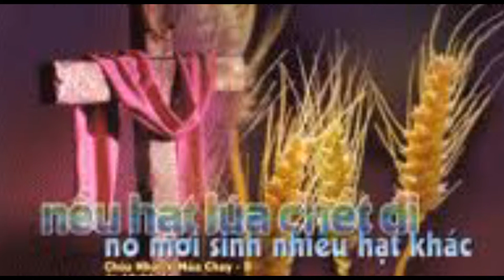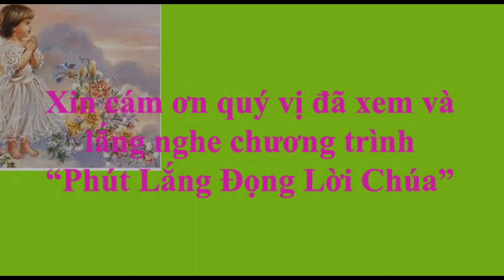Thứ bảy tuần 18 TN_ Phút lắng đọng Lời Chúa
"Nếu hạt lúa gieo vào lòng đất không chết đi thì nó vẫn trơ trọi một mình. Còn nếu chết đi, nó mới sinh được nhiều hạt khác. (Ga 12,24)